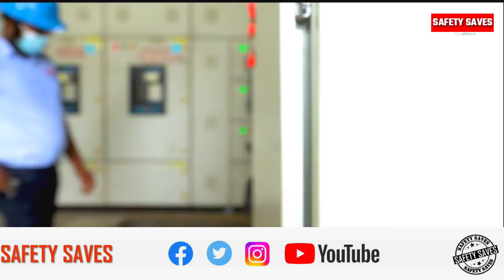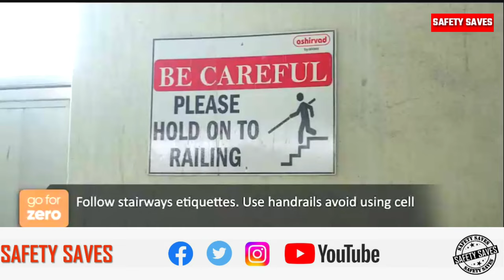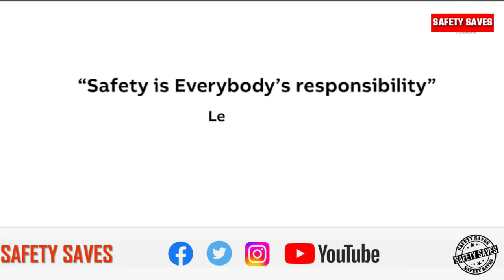SAFETY IN MANUFACTURING INDUSTRY | BASIC SAFETY RULES IN INDUSTRY | SAFETY SAVES | SAFETY INDUCTION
Dear All,

Here i posted a video related to Safety in manufacturing industries.

Regards,
Jebadurai